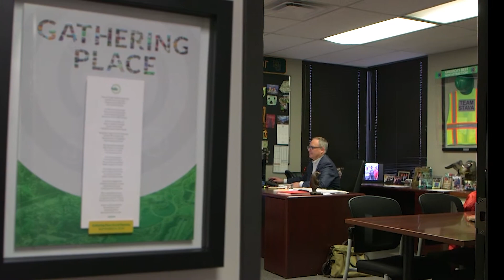ShapEd My Life - Jeff Stava, Executive Director of Tulsa’s Gathering Place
Watch as Jeff Stava, chief operating officer of the Tulsa Community Foundation and the man who oversaw the design and construction of Tulsa's Gathering Place, shares how his former teachers in Jenks Public Schools challenged him to work hard.
Are you ready to make a difference in someone's life? Become a teacher! Learn how ShapEDmyLife

George Kaiser Family Foundation